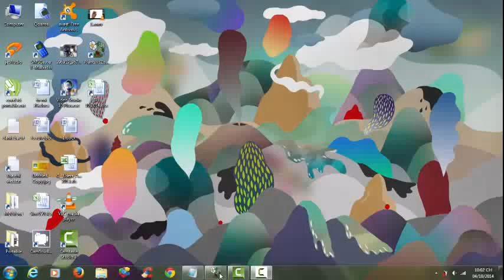Plants Vs Zombies Lv 3-1